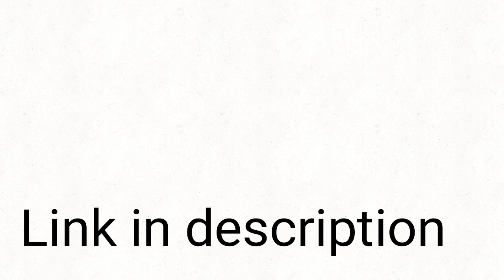I have a channle for Beyond the darkness